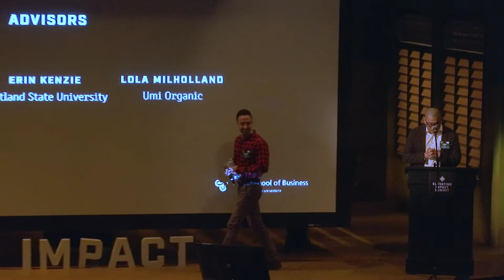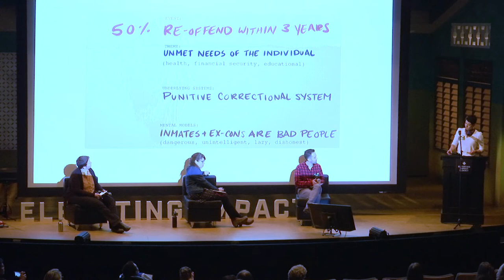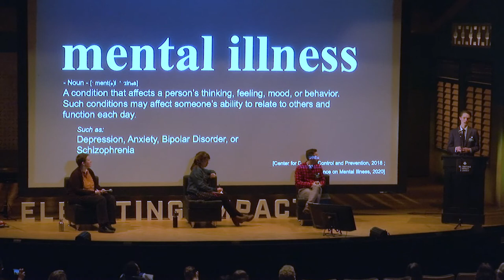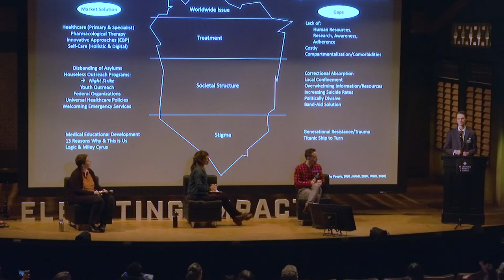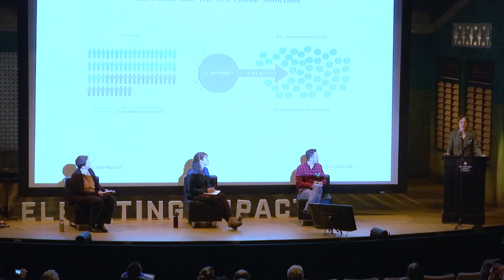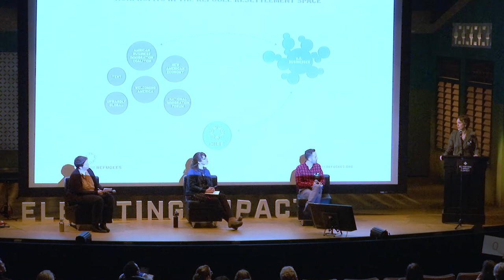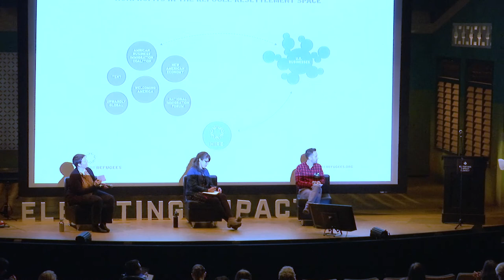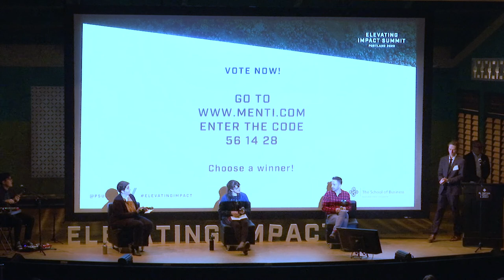Systems Mapping Pitch Fest - Portland State University Elevating Impact Summit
At Portland State University's Elevating Impact Summit, speakers, performers, and interactive experiences celebrate entrepreneurship and innovation for positive social, environmental, and economic impact.

The Systems Mapping Pitch Fest features
Carrie Sturrock
Henry Burreson
Valerie Armstrong